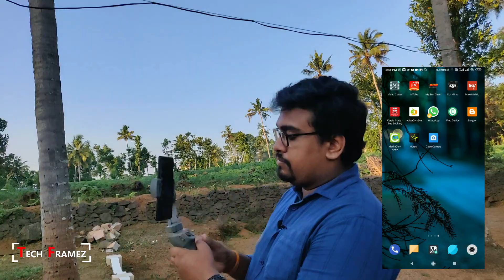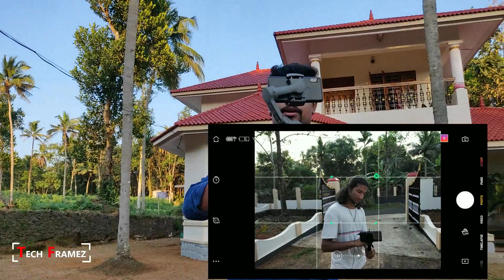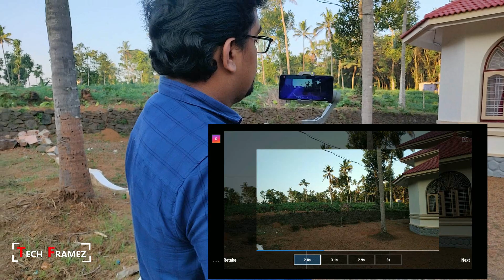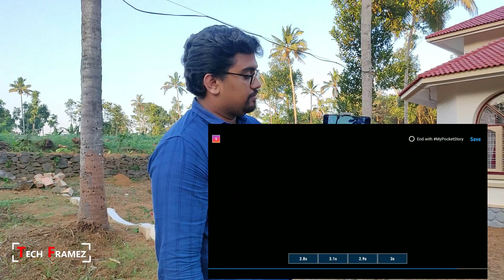DJI Osmo Mobile 3 Gimbal | Tutorial | Malayalam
This video contains the complete review and tutorial of DJI Osmo Mobile-3 Gimbal in Malayalam, unspeakable performance.
Product link Amazon